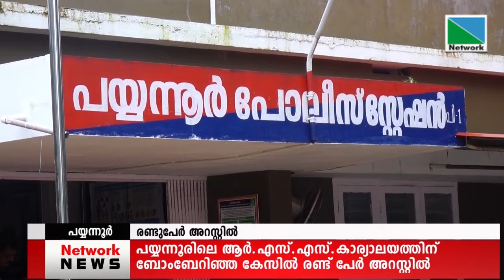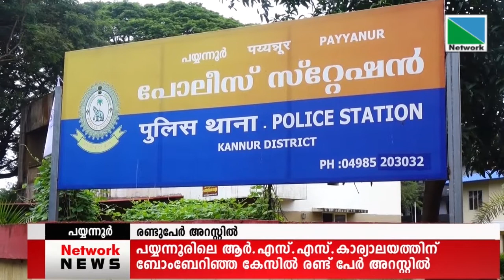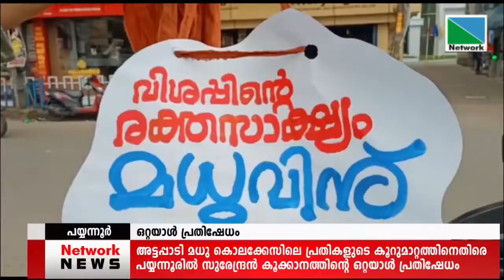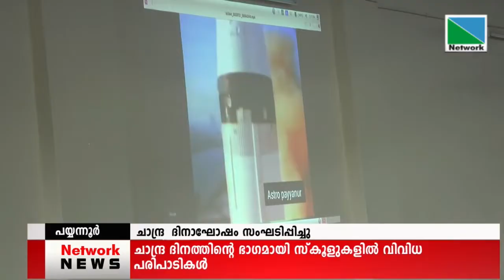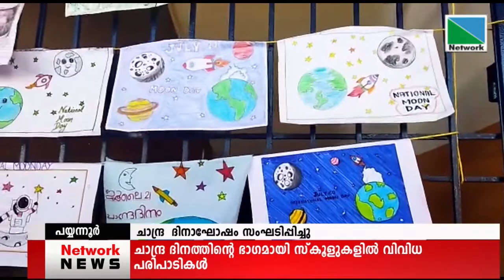22 JULY 2022